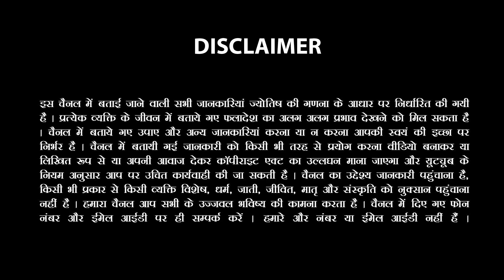Makar-मकर राशि 22 से 28 May 2023 Saptahik Rashifal |Capricorn Weekly Horoscope |Sachin Sikka